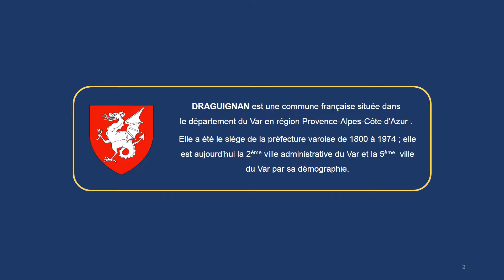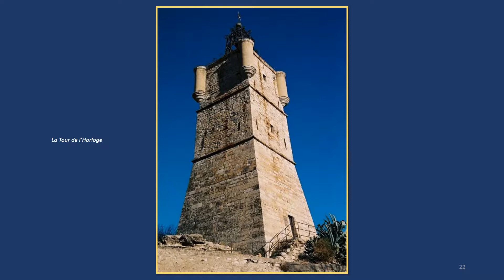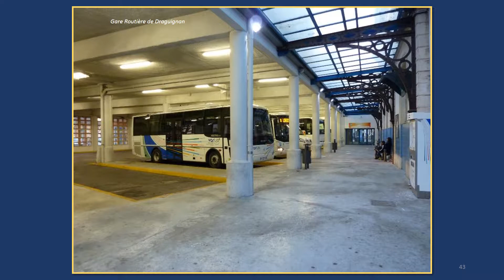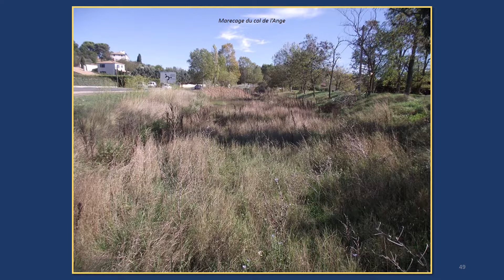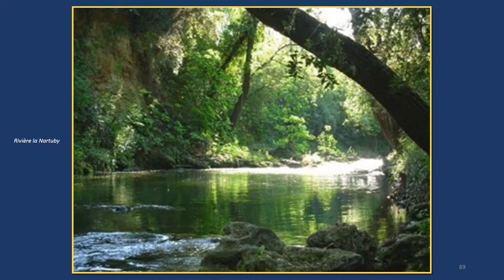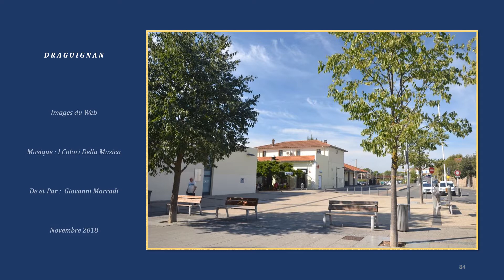DRAGUIGNAN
Draguignan est une commune française située dans le département du Var en région Provence-Alpes-Côte d'Azur.